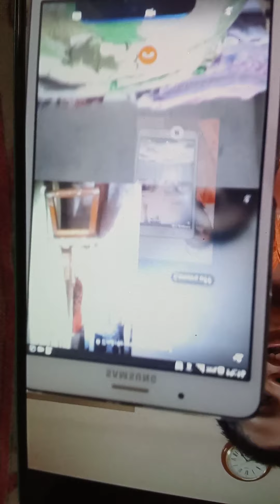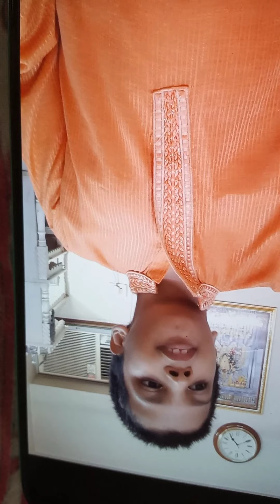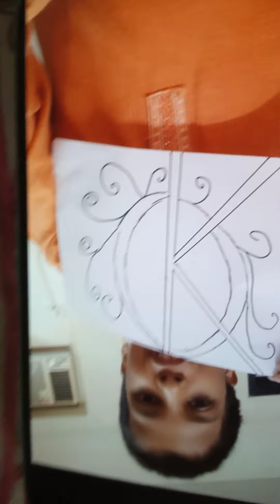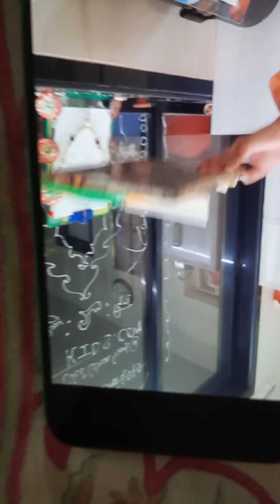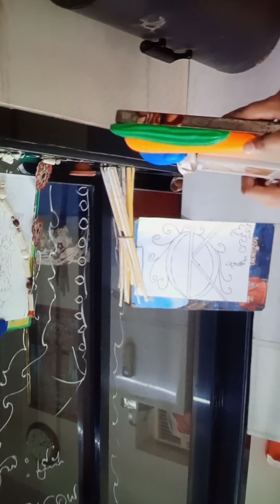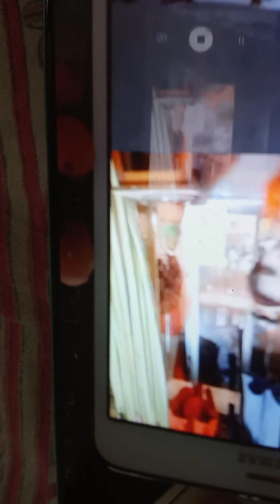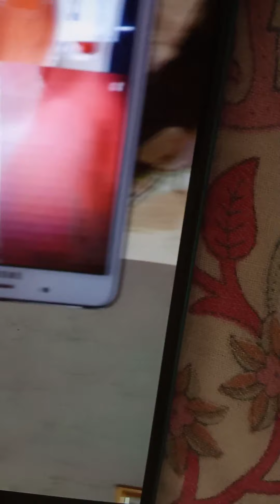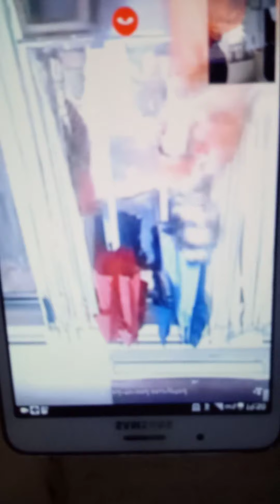💐 Navaratri | Children group kids.com | Day 2 द्वितीय | नवरात्रि "💐💐💐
🌺🌺🌺Navaratri Day 2 Vlog 🌺🌺🌺

If we have done anything wrong please forgive us   .

00:00 Intro
1:25  Drawing Competition
4:26 Arti

Song Agiri Nadani
MahisauraMardini Stortam